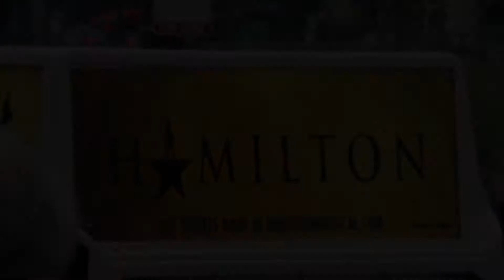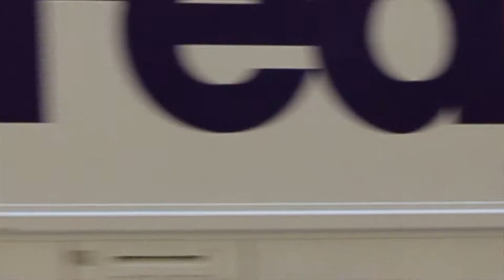Hamilton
The Broadway sensation, Hamilton, on Cascio taxi and shuttle displays.

Original Broadway Cast of Hamilton